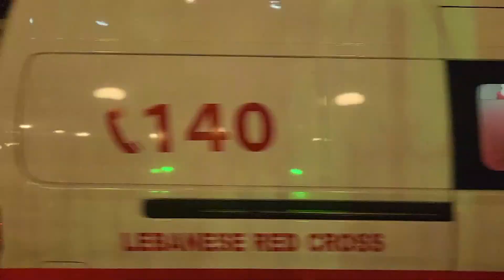이스라엘, 베이루트 공습…유엔군 기지에 이스라엘 포탄도 떨어져 [KFN]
이스라엘이 레바논의 수도, 베이루트 중심부를 폭격해 100명이 넘는 사상자가 발생했습니다. 레바논 남부 지역에 주둔 중인 유엔평화유지군까지 공격했다는 소식도 전해졌습니다. 차성효기자 입니다.

폭격을 받은 건물이 형체를 알 수 없을 정도로 무너져내렸습니다.

현지시간으로 10일, 이스라엘이 레바논의 수도, 베이루트 중심부를 폭격했습니다.

이번 공격으로 지금까지 스무 명 이상이 숨지고 110여 명이 다쳤다고 레바논 보건부는 집계했습니다.

헤즈볼라에 대한 공세가 강화되고 있는 레바논 남부 지역에선 유엔평화유지군이 이스라엘군의 공격을 받았습니다.

외신에 따르면 이스라엘군 탱크가 유엔군 기지로 포를 발사했고, 전차포가 기지 전망대에 명중해 인도네시아 국적의 군인 2명이 다쳤습니다.

국제사회는 일제히 이스라엘을 비난하고 나섰습니다.

유엔군에 참여하는 각국은 “절대 용납할 수 없는 명백한 국제법 위반”이라며 “이스라엘 국방부 장관에게 강력히 항의하겠다”고 밝혔습니다.

이스라엘군은 이에 대해 헤즈볼라를 상대로 작전하던 중 해당 지역 유엔군에게 보호 구역에 머물라고 권고한 뒤 포를 쐈다고 해명했습니다.

이스라엘군은 지속해서 유엔군 기지를 남부에서 북부로 옮길 것을 권고했다며 공격의 정당성을 주장하고 있습니다.

이에 대해 안드레아 테넨티 유엔군 대변인은 “ 우리는 작전을 수행할 수 없을 때까지 이곳에 머물 것”이라며 이스라엘군의 철수 요구에 응하지 않겠다는 뜻을 밝혔습니다.

이스라엘과 레바논 사이에서 완충 역할을 하는 유엔평화유지군은 프랑스와 이탈리아 등에서 파견한 만여 명의 병력으로 구성돼 있으며 우리나라 동명부대도 이곳에서 활동하고 있습니다.

KFN뉴스 차성효입니다.